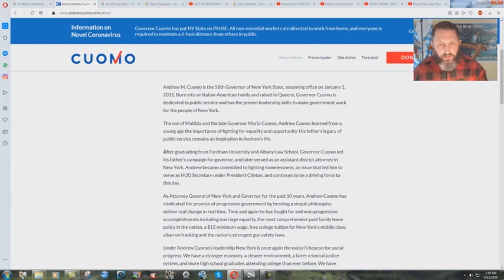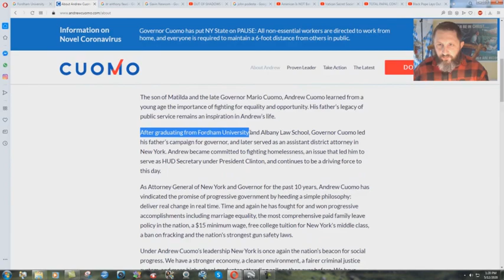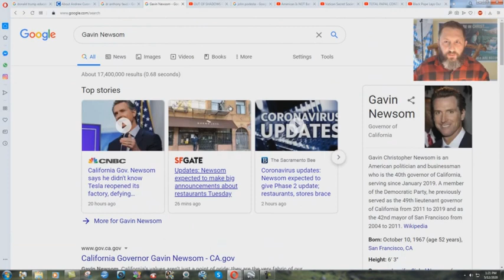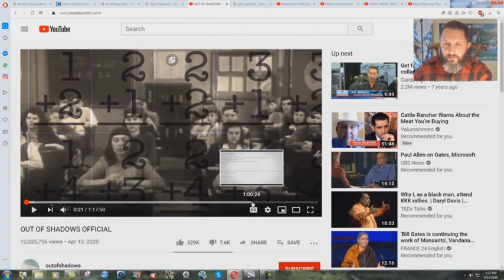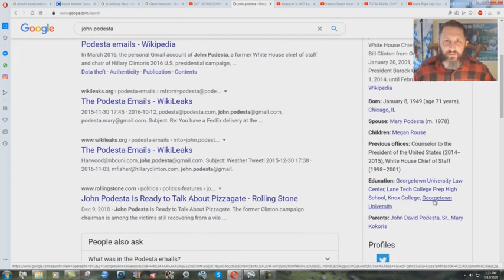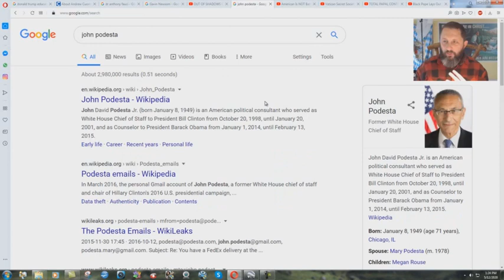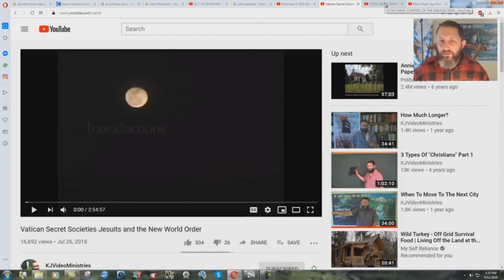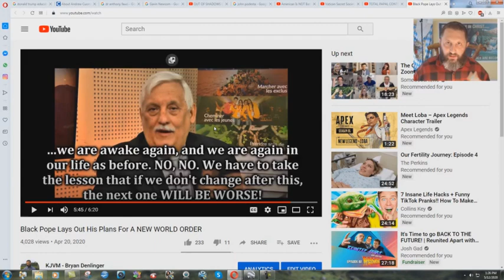The Jesuit Order And The Co---19 SCAM - Bryan Denlinger